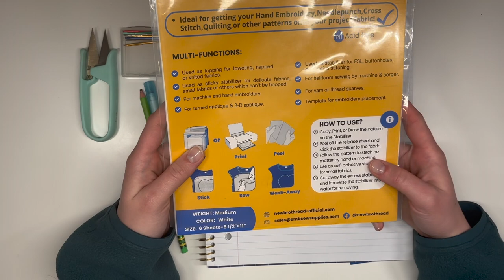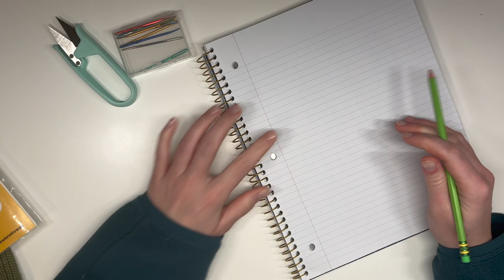DIY - Embroidered Name Sweater 🪡🧵✨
Embroidered Name Sweater ✨

Supplies:
My favorites linked in my Amazon
🌼 Knit Sweater
🌼 Yarn size 4
🌼 Peel & Stick Stabilizer
🌼 Water Soluble Maker
🌼 Pencil
🌼 Lined Paper
🌼 Darning Needle
🌼 Awl
🌼 Scissors

Timestamps:
00:16 Intro/Overview
01:36 Supplies/Tools
02:51 Writing Name
03:55 Trace Name onto Stabilizer Sheet
05:27 Pre-poke Stabilizer Sheet
07:00 Stick Stabilizer to Sweater
09:27 Start Chain Stitch
12:30 End Chain Stitch
17:30 Skipping to cross 'T'
19:05 Weave in the ends